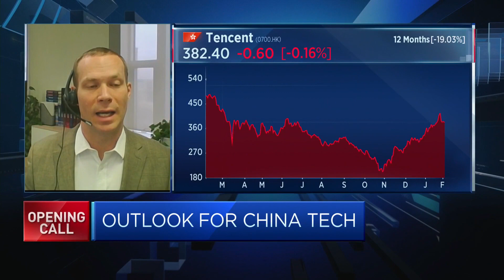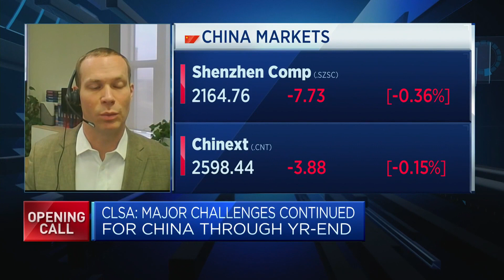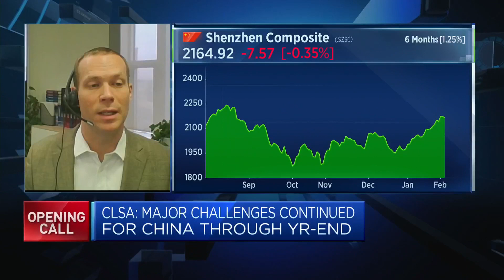Foreign investors are looking at China's tech sector with 'eyes wide open,' says analyst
Lance Noble of CLSA says China's technology sector has reached a "higher level" of regulation.